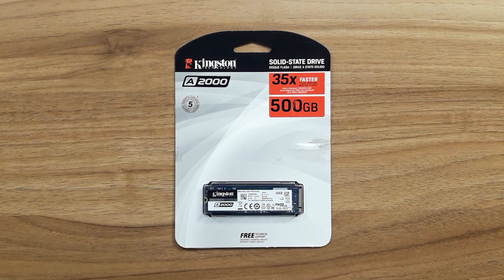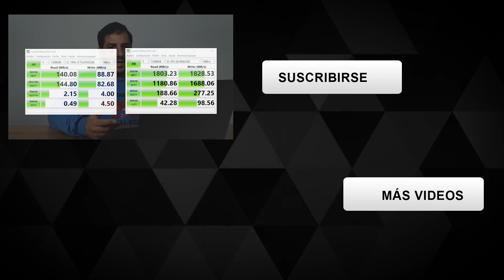Tu Notebook Más Rápida, instalando un disco SSD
Dale una segunda oportunidad a tu notebook. Cambia o agrega una segunda unidad de almacenamiento. Paso a paso cómo instalar un SSD en la computadora.

Como instalar SSD
Instalar SSD en laptop
Instalar SSD en PC
Instalar SSD en Notebook
ssd m2
ssd m.2
nvme
pci-e
cambiar disco rigido
cambiar disco duro